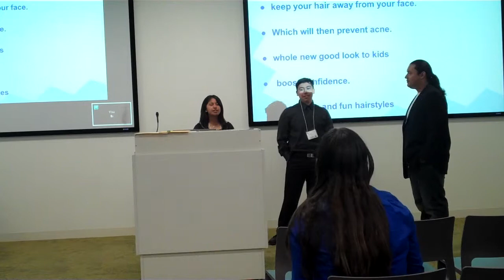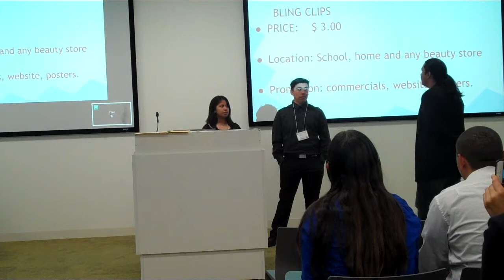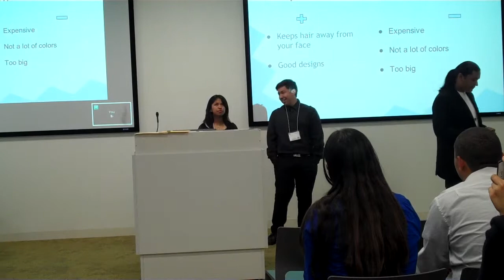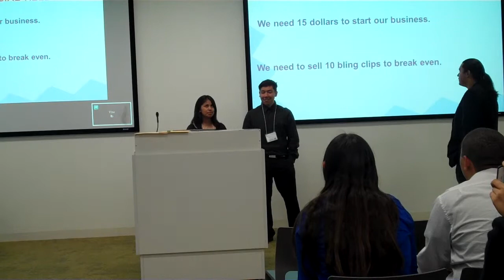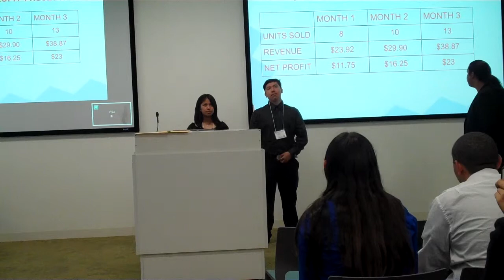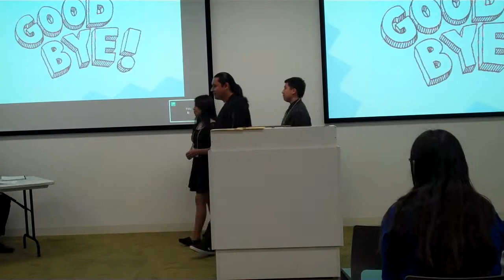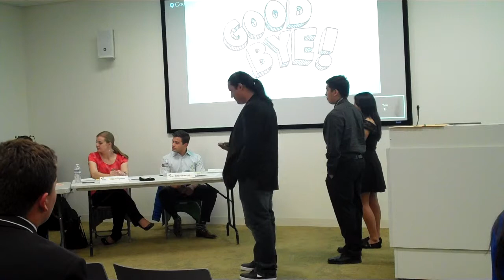2014-15 E1 Showcase #3 Bling Clips